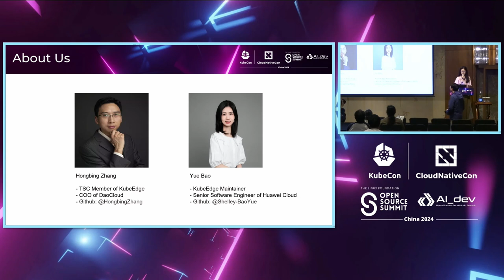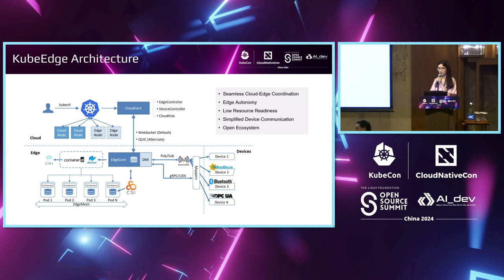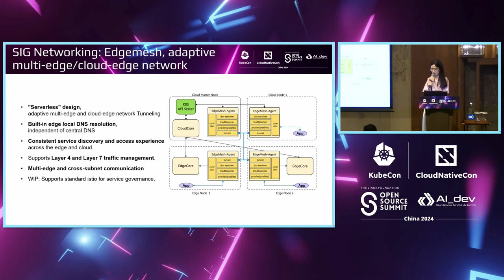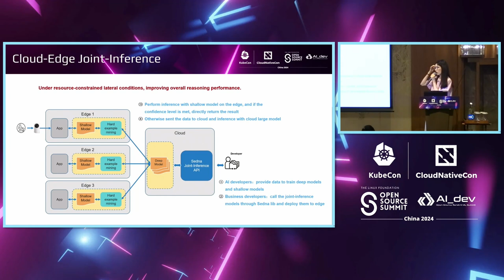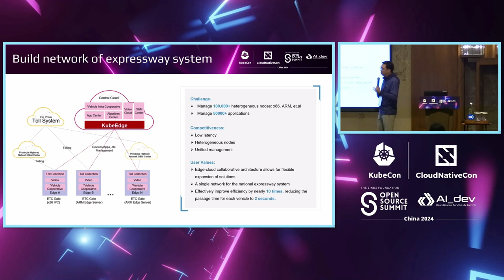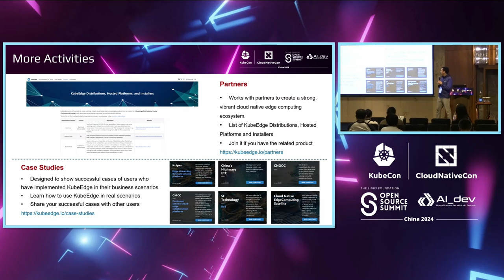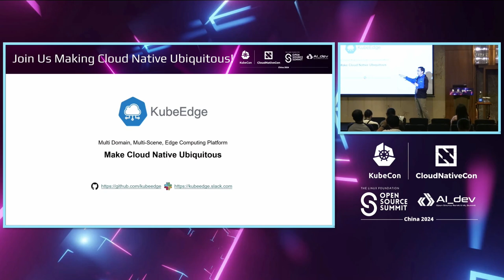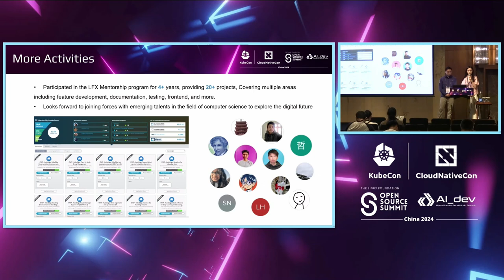KubeEdge DeepDive: Extending Kubernetes to the Edge with Real-World Ind...- Yue Bao & Hongbing Zhang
KubeEdge DeepDive: Extending Kubernetes to the Edge with Real-World Industry Use Case | KubeEdge深入探讨：将Kubernetes扩展到边缘，实现真实行业用例 - Yue Bao, Huawei Cloud Computing Technology Co., Ltd. & Hongbing Zhang, DaoCloud

In this session, KubeEdge project maintainers will provide an overview of KubeEdge's architecture, explore how KubeEdge with its industry-specific use cases. The session will kick off with a brief introduction to edge computing and its growing importance in IoT and distributed systems. The maintainers will then delve into the core components and architecture of KubeEdge, showcasing how it extends the capabilities of Kubernetes to manage edge computing workloads efficiently. Drawing on a range of industry use cases, including smart cities, industrial IoT, edge AI, robotics, and retail, the maintainers will share success stories and insights from organizations that have deployed KubeEdge in their edge environments, highlighting the tangible benefits and transformational possibilities it offers. The session will provide a detailed introduction to the certified KubeEdge conformance test. The maintainers will also share the advancements in technology and community governance in KubeEdge.

在这场演讲中，KubeEdge项目的维护者将介绍KubeEdge的架构，探讨KubeEdge与行业特定用例的关系。会议将以简要介绍边缘计算及其在物联网和分布式系统中日益重要的作用开始。维护者将深入探讨KubeEdge的核心组件和架构，展示它如何扩展Kubernetes的能力，以有效管理边缘计算工作负载。维护者将借助一系列行业用例，包括智慧城市、工业物联网、边缘人工智能、机器人和零售，分享已在其边缘环境中部署KubeEdge的组织的成功故事和见解，突出其提供的切实利益和变革可能性。会议将详细介绍认证的KubeEdge一致性测试。维护者还将分享KubeEdge技术和社区治理方面的进展。